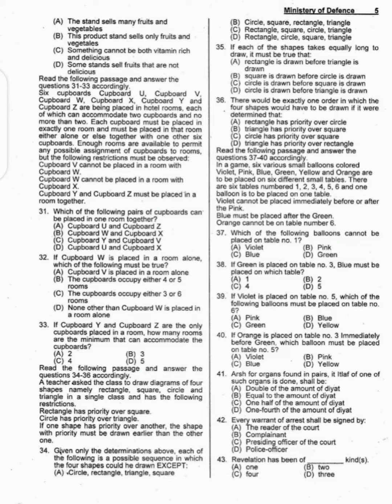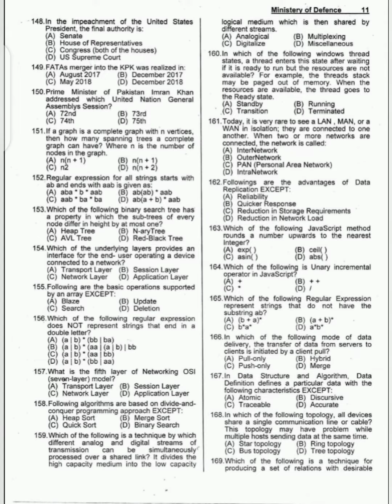Important Model Paper Ministry of Defense PPSC for MOD preparation